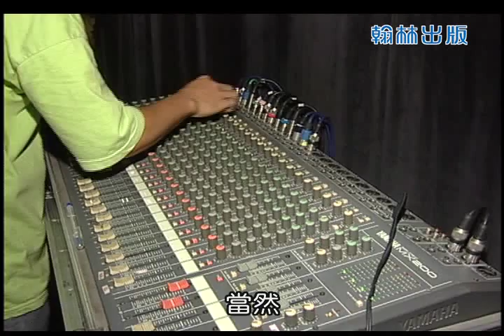15幕前幕後